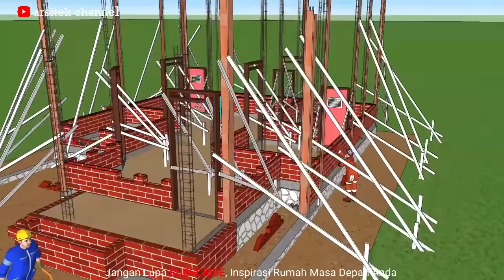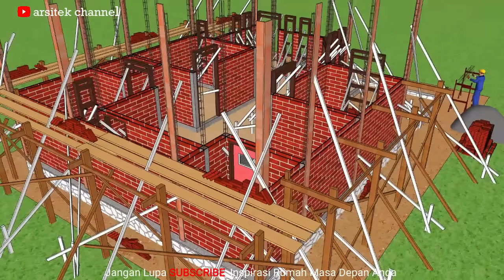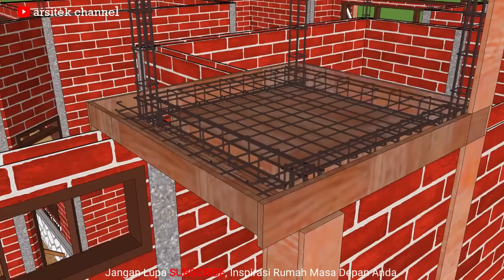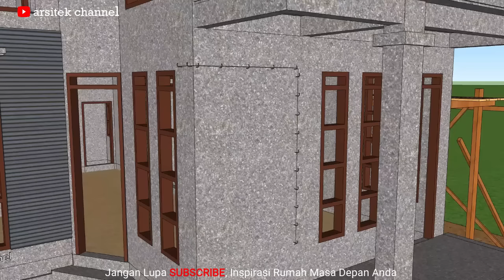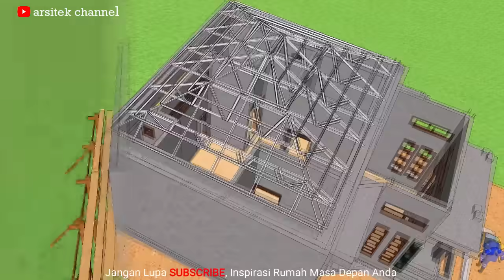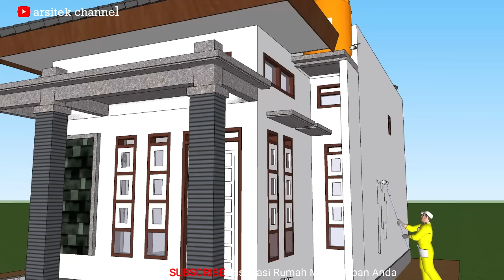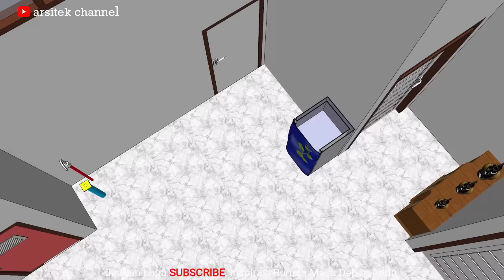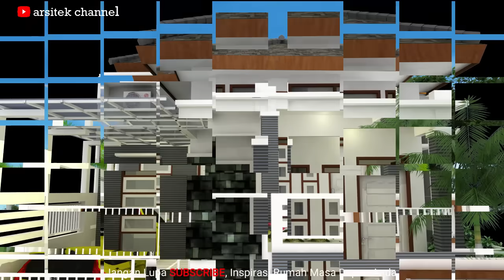Rumah Minimalis Modern Terbaru 3 Kamar Tidur- (8x12 Meter)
Untuk Sobat arsitek channel yang mau Mensupport arsitek channel untuk Beli Kopi BEGADANG membuat VIDEO.  bisa ke link di bawah ya, Terima kasih Supportnya.!!!

Rumah 8x12 Ini Memiliki Sistem Tata Ruang Yang Teratur, Sitem Ruang Gerak Yang Baik, Pencahayaan Yang Sempurna, Sirkulasi Ruang Udara Yang Baik, Dan Memeiliki Desain Rumah Modern Terbaru Saat Ini.
 Tata Ruang :
-Kamar Tidur Utama+WC
-Kamar Tidur Anak
-Kamar Tidur Anak
-Ruang Tamu
-Ruang Nonton
-Ruang Keluarga/R.Makan
-WC Luar
-Garasi/Carport
-Teras Depan
-Teras Belakang

BIAYA MATERIAL DAN UPAH BANGUN RUMAH MINIMALIS MODERN.
*UPAH TUKANG* : 75 JUTA
Material Biaya Persiapan: 5 JUTA
Material Pekerjaan Tanah Dan Pondasi : 27 JUTA
Material Pekerjaan Konstruksi Beton: 35 JUTA*
Material Pekerjaan Lantai Dan Keramik : 25 Juta
Material Pekerjaan Kosen, Daun Pintu Dan Jendela : 24 Juta

Channel ini Merupakan Channel Referensi Rumah, Model Rumah, Tutorial Desain Rumah yang Bisa Diambil Secara Gratis Untuk Keperluan Kalangan Pribadi- Jangan Lupa "SUBSCRIBE, LIKE,SHARE,AND COMMENT" Arsitek Channel , Karena Akan di Upload Lebih Banyak Contoh Referensi Model Rumah /Rumah Idaman /Rumah Impian Anda Kedepan Dengan Berbagai Model Minimalis, Classic, Kontemporer, Dll- PLease Jangan Lupa Berlangganan dengan Cara SUBSCRIBE. !!! "

इस हाउस में एक व्यवस्थित स्थानिक प्रणाली, एक अच्छा मोशन स्पेस सिस्टम, परफेक्ट लाइटिंग, अच्छा एयर स्पेस सर्कुलेशन, और नवीनतम आधुनिक गृह डिजाइन आज है।.
यह चैनल एक हाउस रेफरेंस चैनल, हाउस मॉडल, होम डिज़ाइन ट्यूटोरियल है जो व्यक्तिगत उपयोग के लिए मुफ्त में लिया जा सकता है - डोंट फॉरगेट "SUBSCRIBE, LIKE, SHARE, और COMMENT" आर्किटेक्ट चैनल, क्योंकि इसमें हाउस / हाउस मॉडल रेफरेंस के और भी कई स्रोत अपलोड किए जाएंगे। आपका सपना / सपना घर विभिन्न प्रकार के न्यूनतर, क्लासिक, समकालीन आदि के साथ आगे बढ़ रहा है। "

This House Has An Organized Spatial System, A Good Motion Space System, Perfect Lighting, Good Air Space Circulation, And Has The Latest Modern Home Design Today.
This Channel Is A Home Reference Channel, House Models, Home Design Tutorials That Can Be Taken For Free For Personal Use - Don't Forget "SUBSCRIBE, LIKE, SHARE, AND COMMENT" Architect Channels, Because It Will Be Uploaded More Examples of House / House Model References Your dream / dream house going forward with a variety of minimalist, classic, contemporary, etc. PLease models, don't forget to subscribe to the SUBSCRIBE way !!! "